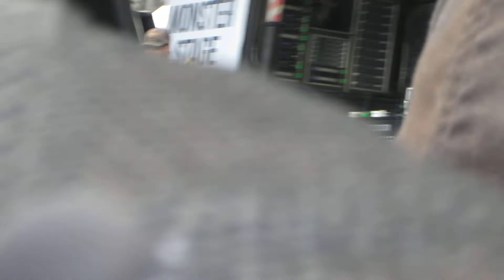Terror - Keepers Of The Faith Live at Vans Warped Tour 2014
Terror Live in Houston, Texas on Vans Warped Tour 2014 at Reliant Park - June/13/2014